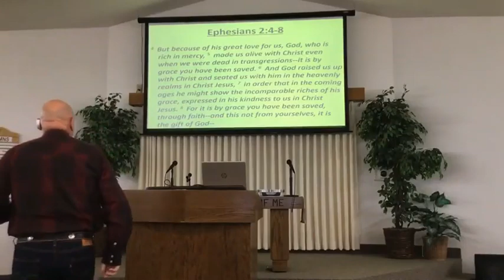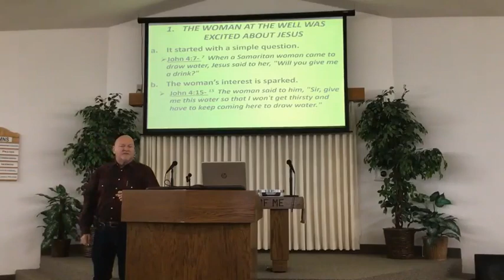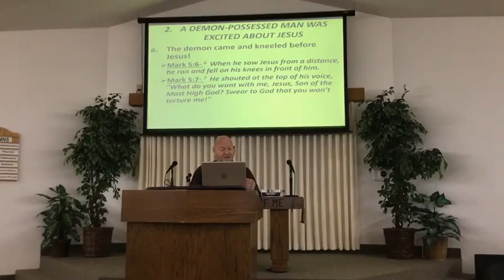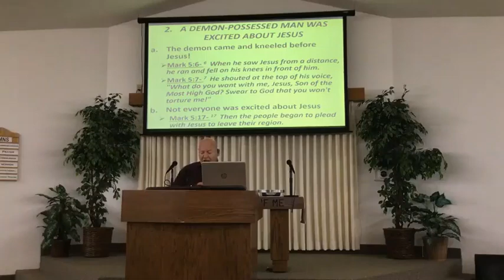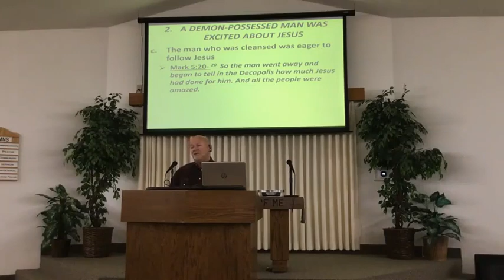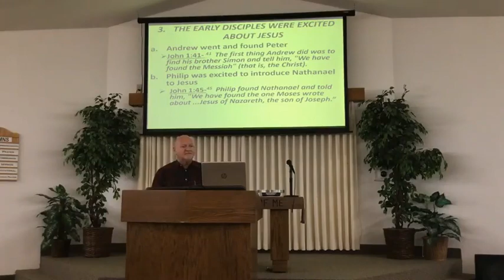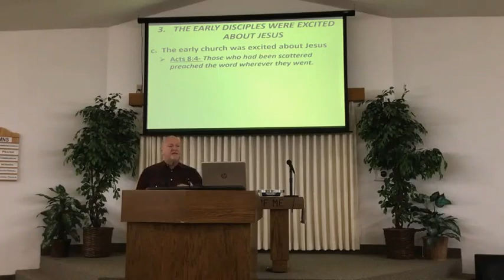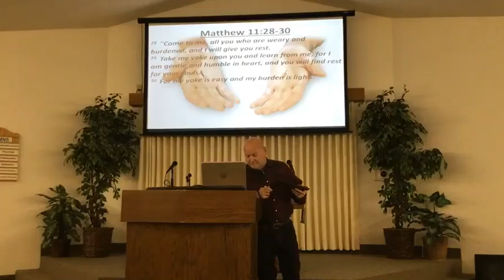EXCITING SALVATION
Sermon
March 12, 2023 PM